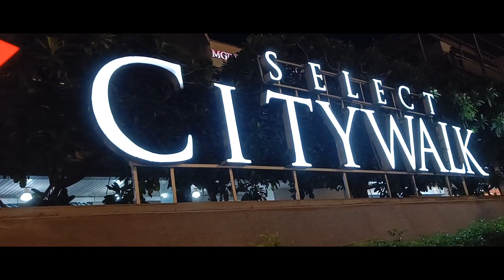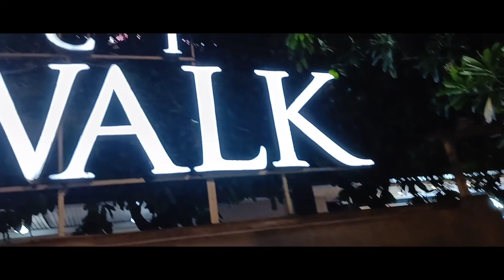Amazine Night View | Select CityWalk Mall Delhi Vlog | Sanoj Vlogs